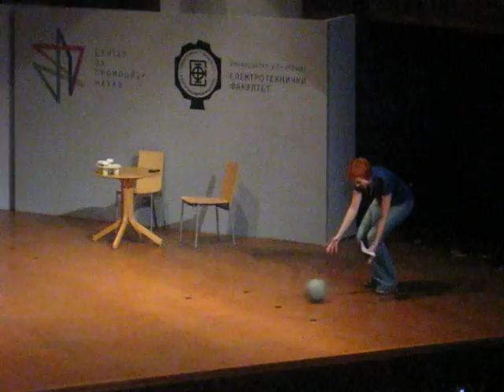ASIMO in Belgrade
HONDA's star robot Asimo came to Belgrade to perform. This is a part of his performance ; he kicks the ball, and later on dances. He has 34 motors and 3 different types of sensors. He can comprehend key words spoken in English and Japanese, has facial recognition, and interacts with the world around him. I am proud that the concept for his walk, the basic equations for ZMP (zero-moment point) were first discovered in Serbia, and are used in every humanoid robot today.